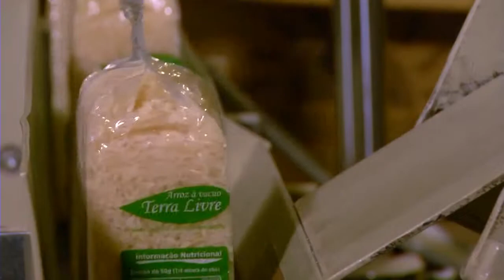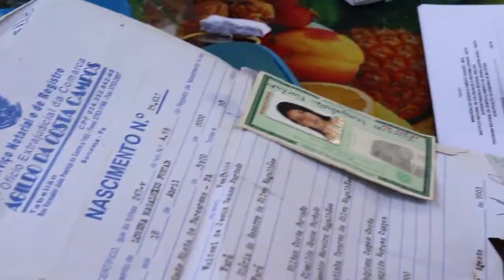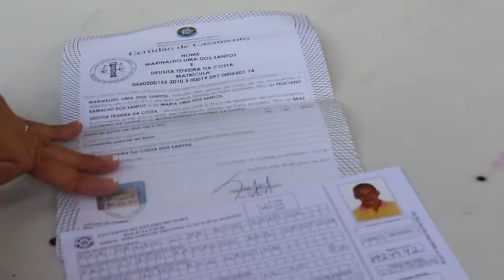Pronaf 20 anos Duas décadas de crédito rural e alimentos saudáveis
Em 20 anos, o crédito rural do Programa Nacional de Fortalecimento da Agricultura Familiar (Pronaf) transformou a realidade de mais de 2,6 milhões de unidades familiares de produção, estimulou a geração e a ampliação da renda e o melhor uso da mão de obra familiar. O crédito foi utilizado para a ampliação da área plantada e a utilização de tecnologias que propiciaram o aumento da produção e da produtividade de mais de 55 alimentos consumidos pelos brasileiros. Também foi importante para a agregação de valor à produção, pelo apoio à industrialização dos produtos agropecuários dos empreendedores familiares individuais e das cooperativas da agricultura familiar, bem como para o turismo rural e a produção de artesanato.